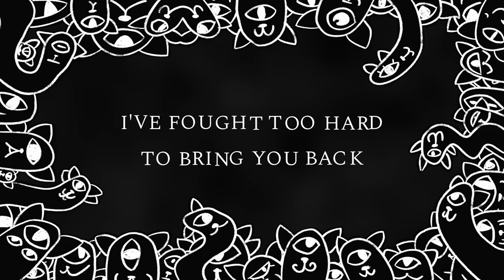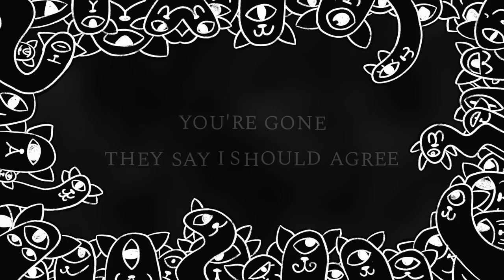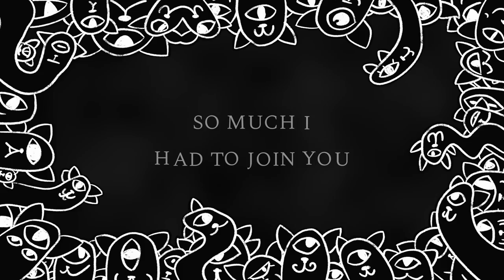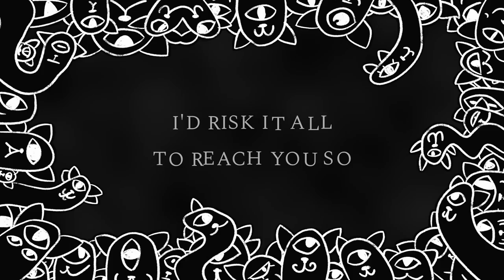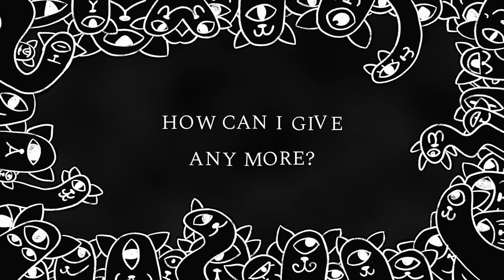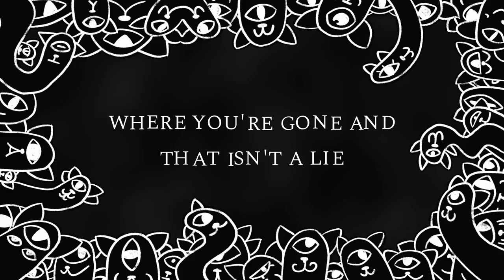In Legends - Rachel Rose Mitchell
LYRICS:
I've been warned
not to look back along the way.
I might lose you.
But no one thought to tell me
just how hard this would be.

Just how far can I go
without you beside me?
Are you still behind me?
I've fought too hard
to bring you back
to risk it all right now.

I don't know. It just feels wrong
without you by my side.
I need your glow, your angel's song
to put this mess to rights.

Move on are the only words
that I've heard for so long, and yet I
cannot fathom a world
where I would cooperate with their lies.
You're gone. They say I should agree
to give up. Leave your memory behind.
They say you're no longer here,
but you live on in legends.

I found you there behind the door
and held you 'til my hands were sore.
You've never felt this cold before.
This must be an illusion.
Enough to chill me to the bone.
You looked so lonely on your own,
so much I had to join you.
Please forgive me the intrusion.

If you were in a million pieces,
I would find them all.
From the valley to the mountain.
From the river to the sea.
I'd search the whole world for you.
There is nothing that I wouldn't do.
I'd scour every corner
and I'd venture underneath.

There's nowhere above or below
that can keep me away.
I'd risk it all to reach you so

It's all I have.
How can I give any more?
I need some way to find you
in that sea beyond the shore.

just don't know how to live in a world
where you're gone, and that isn't a lie.
Say something. This silence is more
than I can bear. Don't leave me behind.